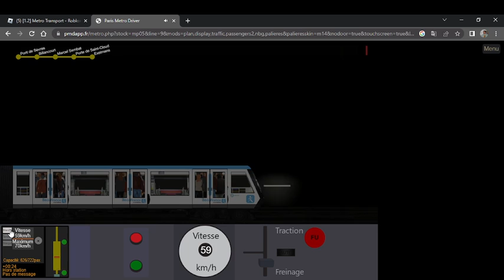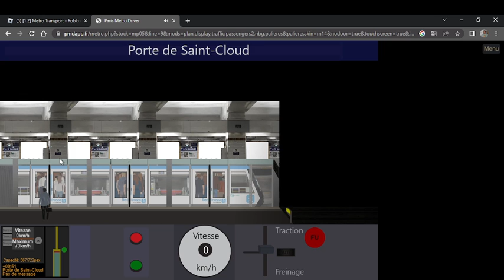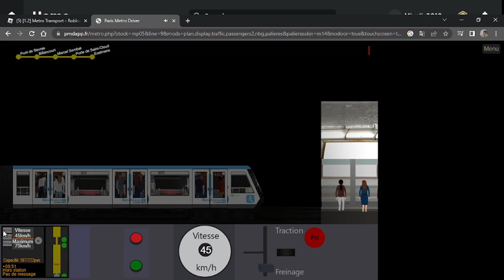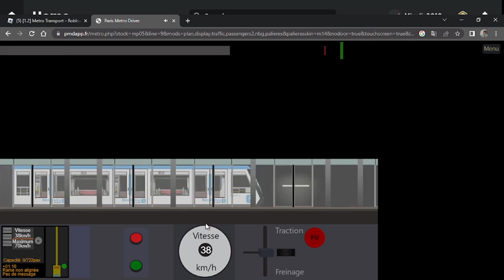Paris Metro Driver From Marcel Sambat To Exelmans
Stations

Marcel Sambat
Porte de Saint-Cloud